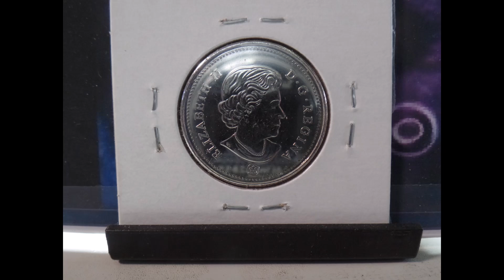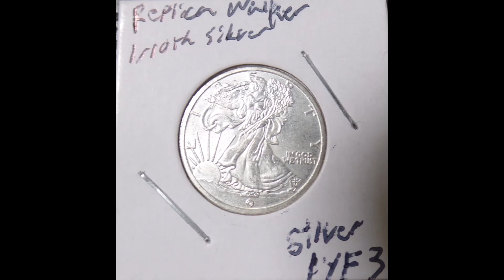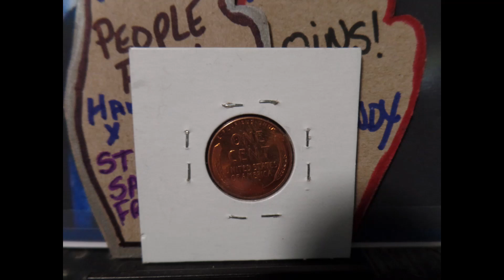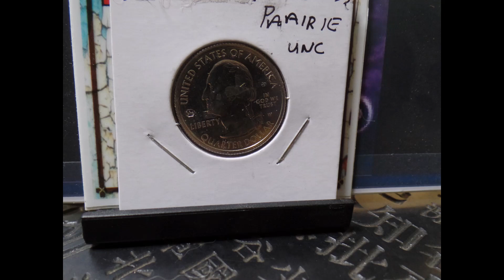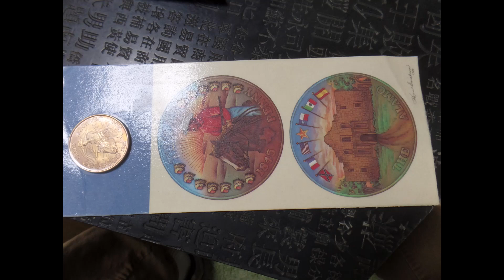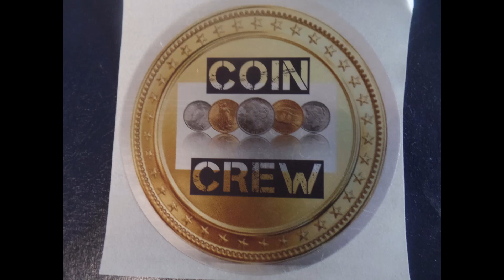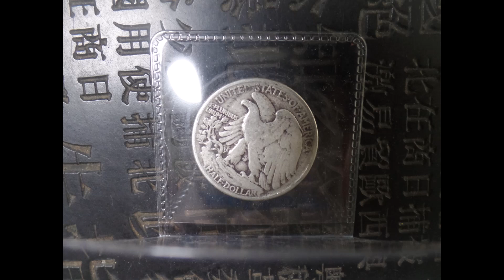Hard Core Copper, Numismaniac,,Silver Lyf3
This Channel Is Not for Minors
I am not responsible for others children
Its up to them to approve or censor what they watch.

This channel is not for any one topic its not a dedicated channel to anything
The Original purpose or thought was to shout out other nice channels
 i still believe it to be is the goal

3D Paint
Lightning & Skull Animation

Wallpaper Abyss
Character Creator Reupload of coin channel thank yous and shout outs 2021